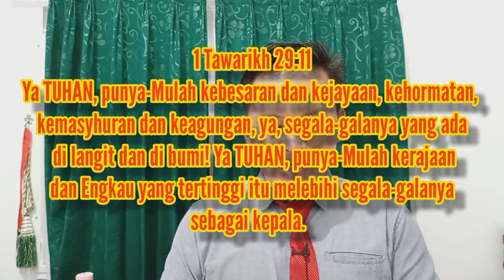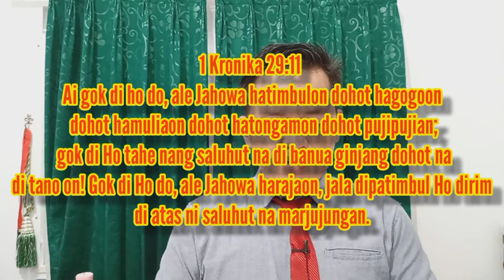RENUNGAN PAGI || Kamis, 06 Januari 2022 || 1 Tawarikh 29:11